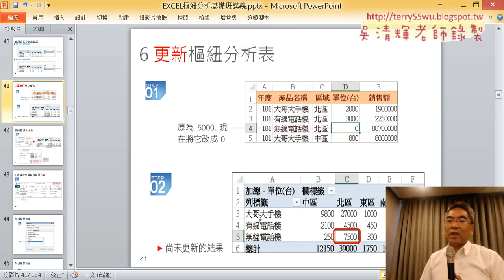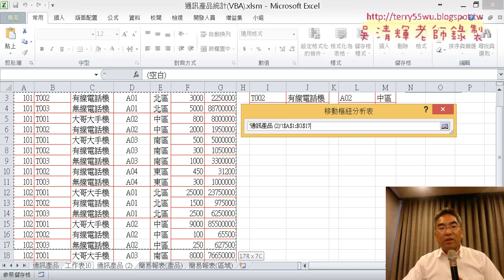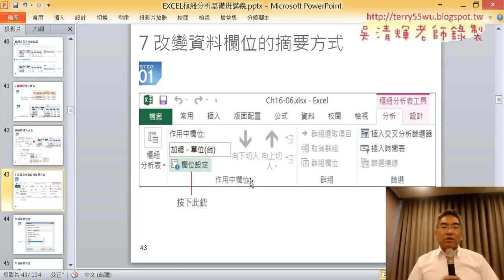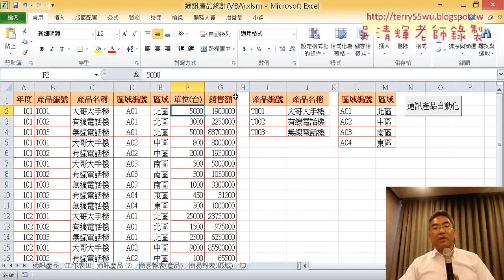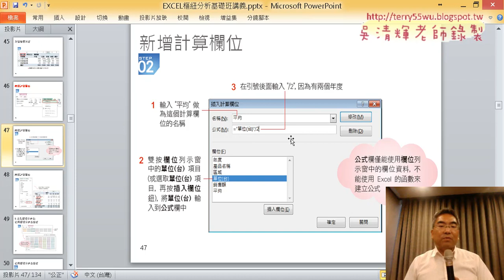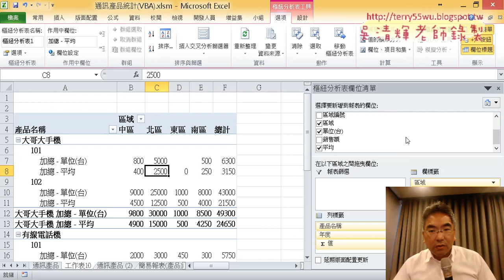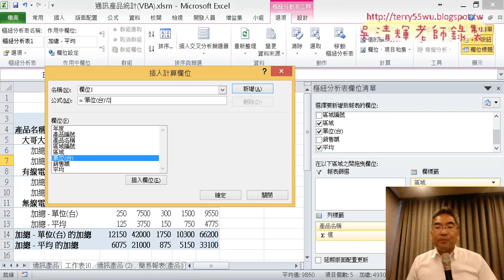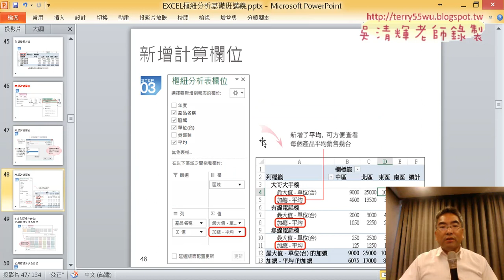07 新增計算欄位與套用樞紐分析表樣式